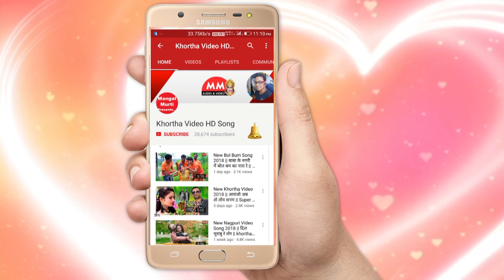khortha video song # Sona mati lage mora Jharkhand # khortha Jhumar song # kortha lok geet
Khortha jhumar video song, singer Gunja, director Abhishek Mahato, music by Mangal Murti Studio Dhanbad, camera and editing Babu Ram Mahato, artist Babulal Shibu Vishnu and Mahi Sharma, video location Bhatinda fall Dhanbad Jharkhand😃😃😃😃😃😃😃😃😃😃😃😃😃😃😃😃😃 please Khortha Hindi Bangla Bhojpuri audio song banane ke liye Sampark Karen Mangal Murti Studio Dhanbad🙏🙏🙏🙏🙏🙏🙏🙏🙏